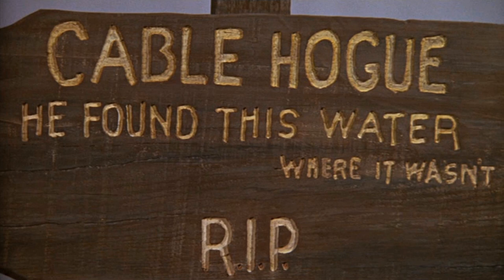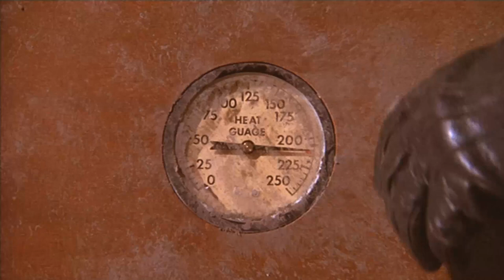Beyond the Surface: Explore the Mysterious and Disturbing Secrets of The Ballad of Cable Hogue Movie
Jason Robards as Cable Hogue
Stella Stevens as Hildy
David Warner as Reverend Joshua Douglas Sloan
Strother Martin as Bowen
Slim Pickens as Ben Fairchild
L.Q. Jones as Taggart
Peter Whitney as Cushing
R.G. Armstrong as Quittner
Gene Evans as Clete
William Mims as Jensen
Kathleen Freeman as Mrs. Jensen
Susan O'Connell as Claudia
Vaughn Taylor as Powell
Max Evans as Webb Seely
James Anderson as Preacher
Felix Nelson as William
Darwin Lamb as The Stranger
Mary Munday as Dot
William D. Faralla as Lucius
Matthew Peckinpah as Matthew
Victor Izay as Stage Office Clerk
Easy Pickens as Easy